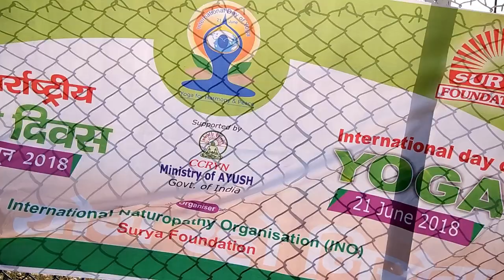International Yoga Day 2018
Mind Your MIND
Mindyour MIND
Mind YourMIND